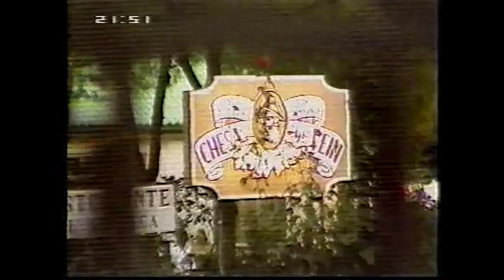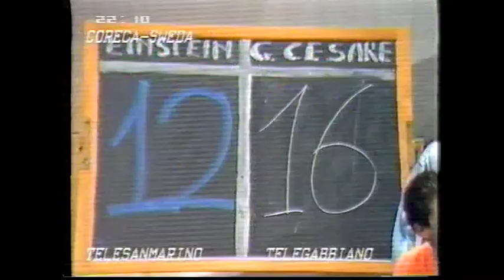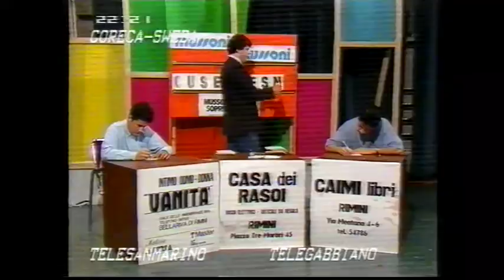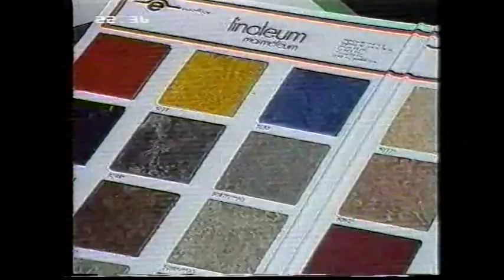LA CAMPANELLA 1987 - Finale Einstein vs Giulio Cesare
La mitica finale del 1987 de LA CAMPANELLA trasmessa da TeleSanMarino - Telegabbiano (manca la parte iniziale) vinta dal Liceo Scientifico A. Einstein di Rimini contro il Liceo Classico Giulio Cesare.
Presentano: Otello Melucci e Gianni Indino
Regia: Carlo Brenda

Per il liceo Einstein:
Prova sportiva calcio: Andrea Faneschi
Prova sportiva basket: Gianluca Gigli
Prova Paroliamo: Andrea Rossi
Prova recitazione: Raffaella Pedrazzi, Isabella Fabbri, Stefano Santucci
Prova cucina: Angela Bocchini, Ciccio Sammaritani
Prova cultura cabina: Fabio Sacchini
Cultura generale: Claudio Casadei, Giorgio Ghinelli
Valletta: Graziella Minguzzi
Special Einstein protagonist (non in questo video): Gabriele Angelucci nei panni di Tony Manero ne la Febbre del Sabato Sera